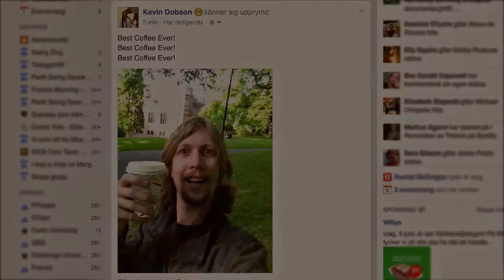Bänken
University Assignment for Ljud- och Rörlig bildproduktion
Examinationsuppgift 3: Ljud- och rörligbild-produktion